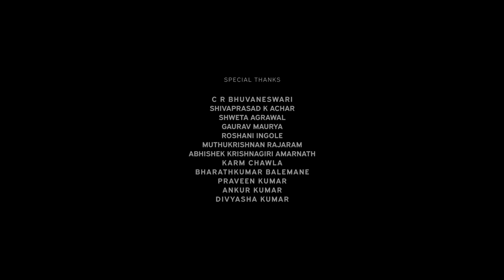OPAQUE - Award Winning Hindi Short Film With English Subtitles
Goutam and Saanvi are falling in love with each other. They want to get married. But Goutam has a secret. Should he or not tell Saanvi? If he does, how will she take it?

Opaque, exposes the harrowing nature of men and women in marriage. Who are we when our secrets are exposed?

MantraDreams Presents OPAQUE - A Hindi Short Film

Featuring: Sruthi Hariharan | Vishal Nayer | Chandrika
Editing, Color & Direction: Aniket Chandrakant Dhavale
Story, Screenplay & Associate Direction: Prarthana J Acharya
Cinematography: Anand Sundaresha | Naveen Surya
Music Composition & Sound Design: Mayank Kapri
Production Manager: Pradeep Kumar
Direction Team: Suresh Lakshmanan (Aka ‘Choks’) | Prashanth K Nayak | Suryansh Pratap | Amar Chikke Gowda | Vinay Gowda
Supporting Cast: Amar Chikke Gowda | Suresh Lakshmanan (Aka ‘Choks’) | Muthukrishnan Rajaram | Amandeep Kaur | Swarna Prabhu | Harpreet Singh Arora
Dialouge (Hindi): Suryansh Pratap | Aniket Chandrakant Dhavale
Art: Shaheen Nazar | Prarthana J Acharya
Cinematography Assistance: Harish | Siddu | Mohan Achar | Kiran Kumar Ks
Production Team: Harpreet Singh Arora | Selvaramesh Palanivel
‘Ankahi’ Song Music, Performance & Production: Mayank Kapri
‘Ankahi’ Song Lyricist: Rohit Bhasy
Sound Recording & Foley Artist: Preeti Mudela
Boom Operator: Kiran Kumar
BTS: Deepith Bejai Rathnakar
Dubbing Studio: Jude Pereira, Psylence Studios, Bangalore | Mark Reddy, Mark My Words.Inc, Bangalore
Make Up: Manjunath | Shaheen Nazar
Screenplay Assistance: Aniket Chandrakant Dhavale | Selvaramesh Palanivel
Art Assistance: Suresh Lakshmanan (Aka ‘Choks’) | Prashant K Nayak
Additional Dubbing Artists: Selvaramesh Palanivel | Mark Reddy | Suryansh Pratap | Prarthana J Acharya
Poster Design: Arpit Agarwal
Paintings Provided By: C R Bhuvaneswari | Shivaprasad K Achar | Shweta Agrawal | Gaurav Maurya | Roshani Ingole
Saanvi’s Sketch By: Vinay Gowda
Location Courtesy: Fruitland Supermarket, Bangalore | Eagle Ridge Resort, Bangalore

Special Thanks: C R Bhuvaneswari | Shivaprasad K Achar | Shweta Agrawal | Gaurav Maurya | Roshani Ingole | Muthukrishnan Rajaram | Abhishek Krishnagiri Amarnath | Karm Chawla | Bharathkumar Balemane | Praveen Kumar | Ankur Kumar | Divyasha Kumar
A Film By Aniket Chandrakant Dhavale

A MantraDreams Production